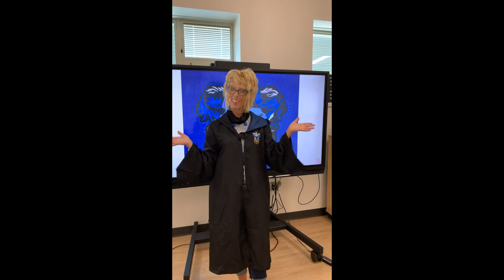Meet the Teacher - Ms. Free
Ms. Free welcomes her new second graders to a brand new year at Chillicothe Primary School.